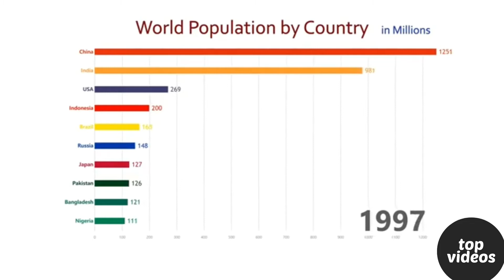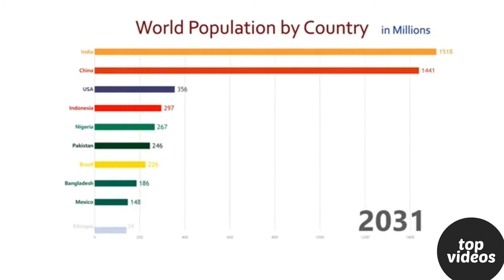World Population By Country